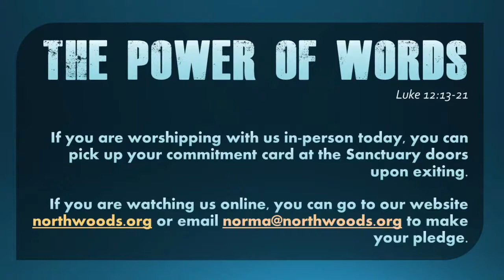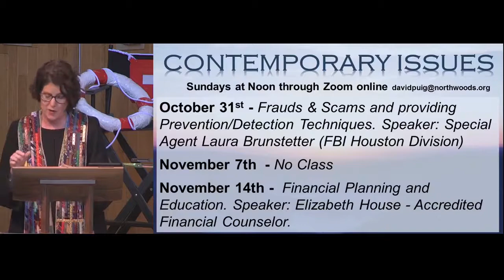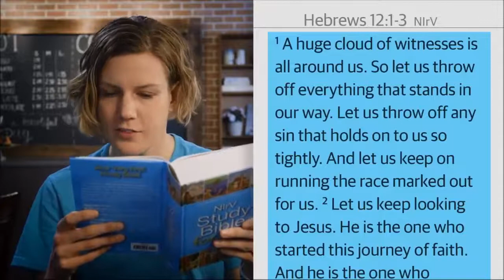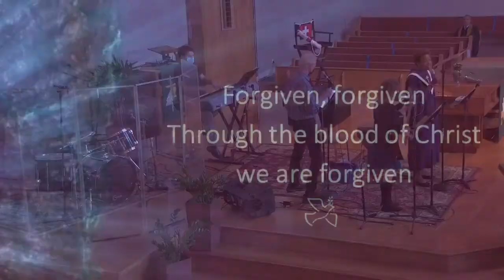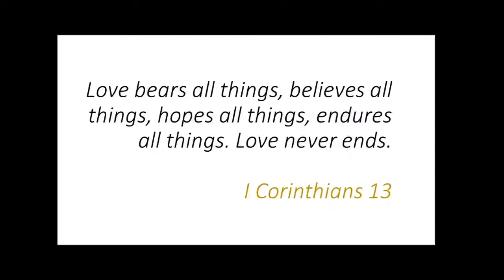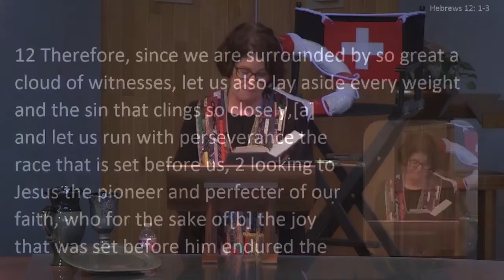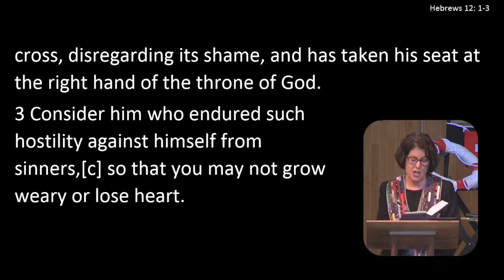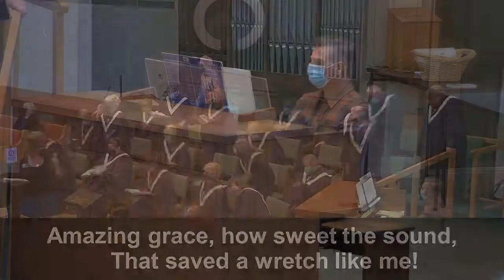Worship 10 31 21